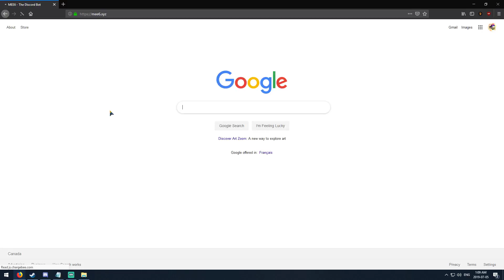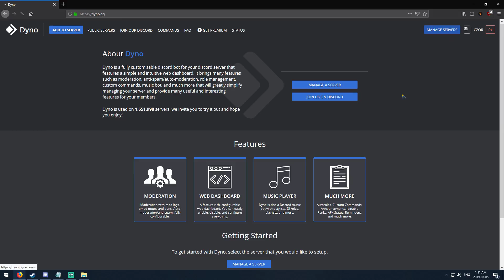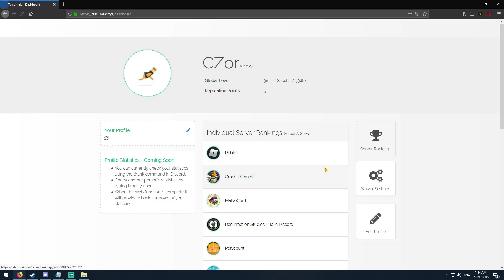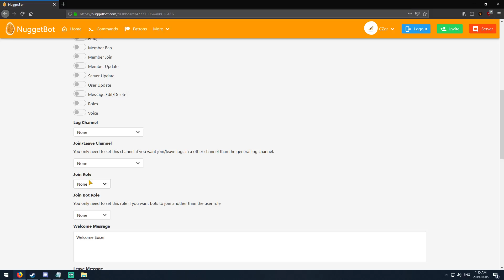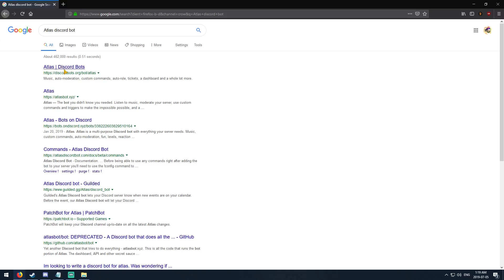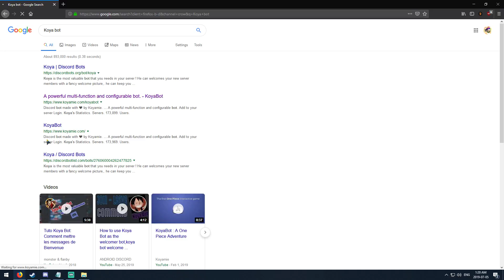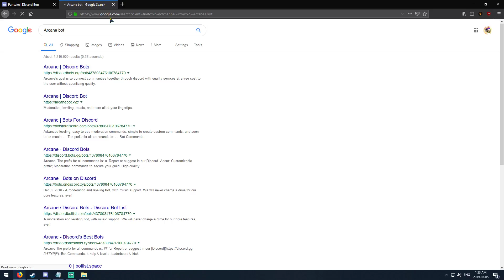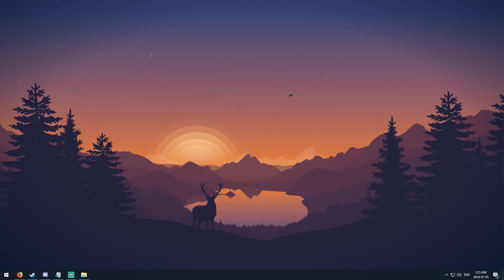Top 10 Discord Admin Bots [2019] Secure Your Server!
This is my list (from opinion) of the top 10 moderation bots used for discord. If you have other suggestions, leave them in the comments for other people!

Certain word meaning:
NSFW • Not Safe For Work (18+)
Dashboard • A web-dashboard that allows users to customize their bot settings easily and by clicking buttons.